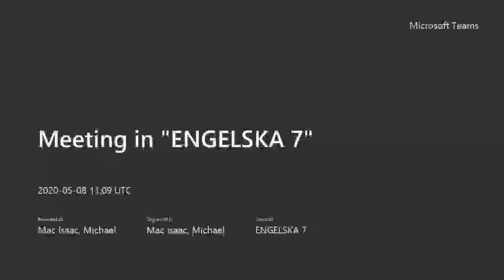"Remember, and Move Forward." English "Graduation Speech" assignment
My mentor class will soon be graduating and they are doing graduation speeches in English. This is an example by Emelie Viklund.